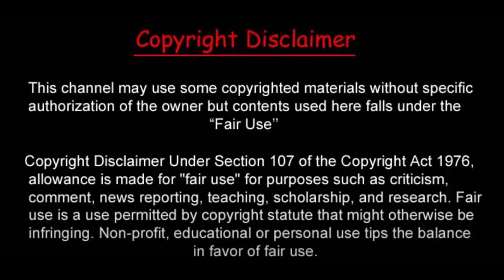মিশরের পিরামিডের অজানা রহস্য, যা দেখলে হতভম্ব হয়ে যাবেন আপনিও | Unsolved Mysteries about Pyramids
মিশরের রহস্যময়  পিরামিড  হল পৃথিবীর প্রাচীন সপ্তম আশ্চর্যের অন্যতম। হাজার হাজার বছর ধরে পিরামিড ছিল মানুষের তৈরি সবচেয়ে বড় স্থাপনা। পিরামিড এক বিষ্ময়কর স্থাপনা। বর্তমান সময়ে সব ধরনের আধুনিক প্রযুক্তি ব্যবহার করে পিরামিড তৈরি করা অনেক চ্যালেন্জিং একটি ব্যপার।

পানির চাপে ধ্বংস হয়ে গেল সাবমেরিন টাইটান! বেঁচে নেই টাইটানিক দেখতে যাওয়া কোনো যাত্রী!
ভারতের সবথেকে সুন্দর মুসলিম রাজ্য লাক্ষাদ্বীপ || Lakshadweep most beautiful state in India
কেন মানুষ আর পাখির যুদ্ধ? সেই যুদ্ধে জিতলো কে! | Emu War | Jamuna TV
রাজা জোর করে একটা সাধারন মেয়েকে বিয়ে করে।Ep-14,15,16।The King's woman explain in Bangla।OR Explain
Romeo VS Petni | রোমিও VS পেত্নী | Bangla New Natok | Azmayeen | Sporshia Mim | নতুন নাটক
সুদান কেন ধ্বংস হয়ে যাবে ? SUDAN Crisis Explained | Labid Rahat
এই কাহিনী চাঁদে নাম লেখার কাহিনী, এই কাহিনী মুসলিমদের আবেগের কাহিনী | Movie Explained in Bangla
গিজা পিরামিডের অমীমাংসিত রহস্য! | The Great Pyramid of Giza | Pyramid News | Egypt News | Somoy TV
বাংলাদেশে কখন আসতে পারে ঘূর্ণিঝড়টি? || Cyclone Mocha
কাফেলা | Kafela-2023 | EP-11 | Shykh Seraj | সাজ্জাদের বেহেস্তখানা, সালালাহ, ওমান | Channel i Shows
এন্ড্রোমিডা ছায়াপথের পাশে কি এমন পাওয়া গেল যে বিজ্ঞানীদের ঘুম উড়ে গেছে? | ANDROMEDA Galaxy
সেদিন টাইটানের সংগে কি হয়েছিল । শুনলে চোখে পানি আসবে
সমুদ্রের নিচে খুঁজে পাওয়া শহর! | Lost Ancient Greek City Found Underwater!
ফিরাউনের জন্মের সেই লজ্জাজনক ঘটনা
Water Cycle বা পানিচক্র সম্পর্কে যাবতীয় তথ্য
বৃষ্টি সমাচার Rainfall, Hailstorm, Lightning and Artificial rain explained in Bangla Ep 109
মাসে ৫ কোটি মানুষ আমাদের চ্যানেলে ইসলামী সঙ্গীত শোনে: মো. বদরুজ্জামান | Muhammad Badruzzaman|SomoyTV
Event Horizon Movie Explained in Bangla | sci fi movie | cine series central
ফেরাউনের পানিতে ডুবে যাওয়ার মূল কাহিনী | Firaun (Pharaoh) | Islamic Story | Rtv Islamic Show
FULL MATCH - 2016 Royal Rumble Match: Royal Rumble 2016
কীভাবে হয়েছিল গুড়ের বন্যা? | Great Molasses Flood | Jamuna Tv
Big Brother South Hindi Dubbed Full Movie - Mohanlal, Arbaaz Khan
মহাকাশ থেকে ধরা পড়লো মক্কা-মদিনার দুর্লভ দৃশ্য | Mecca-Madina | Space View | Kalbela
পবিত্র কাবা ঘরের ভেতরে কেমন? কী আছে সেখানে? | Inside Kaaba Sharif
কিয়ামতের দিন এক দল মানুষ জান্নাতেও যেতে পারবে না, জাহান্নামেও প্রবেশ করবে না। তারা কারা?
পিরামিডের অজানা রহস্য||মিশরের পিরামিড তৈরিতে কত বছর সময় লেগেছিলো||Egyptian pyramids||News free

In this Video, I Used Some Footage. Here I Submit the Source. Don't make any issue.